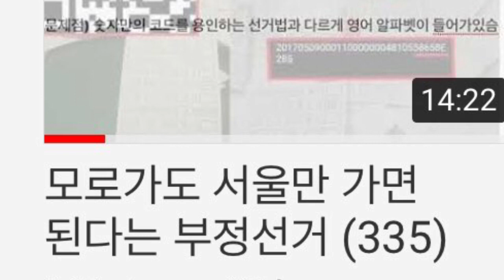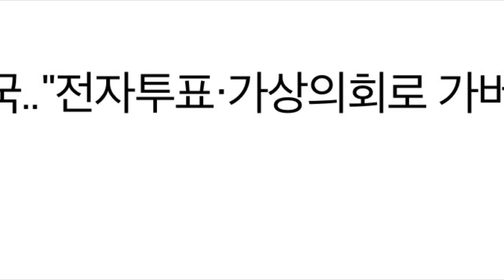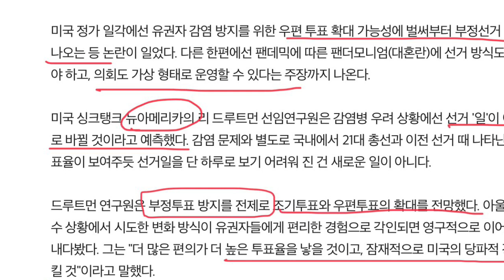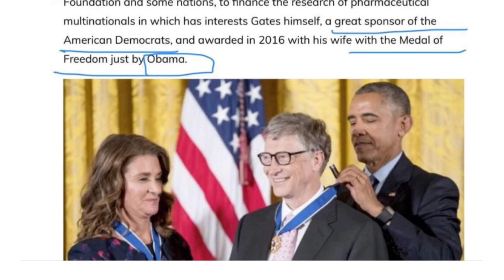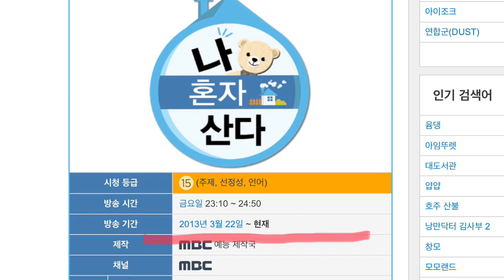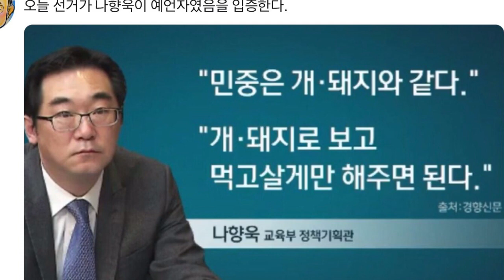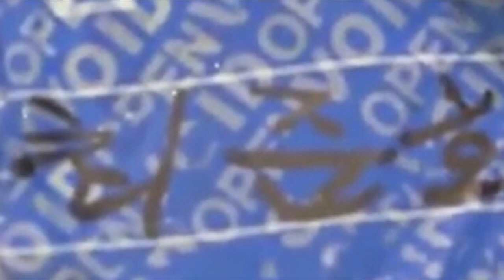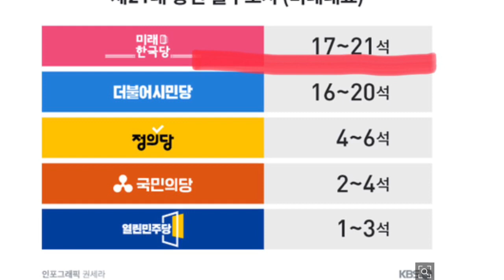문재인 정부가 선거부정을 한 이유 (336)